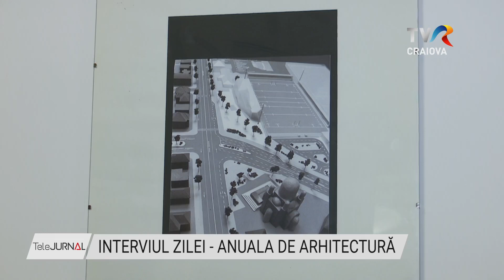INTERVIUL ZILEI - ANUALA DE ARHITECTURĂ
A treia ediție a concursului de arhitectură Oltenia Muntenia s-a încheiat sub patronajul Filialei Oltenia a Ordinului Arhitecților din România. Cu ce elemente de noutate a venit și  care este tendința în domeniu ne spune în minutele următoare, la Interviul zilei, Bogdan Tiparu – președinte OAR filiala Oltenia.